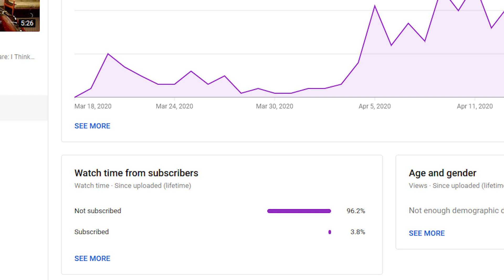The Kid I Bullied On Rainbow Wants Revenge